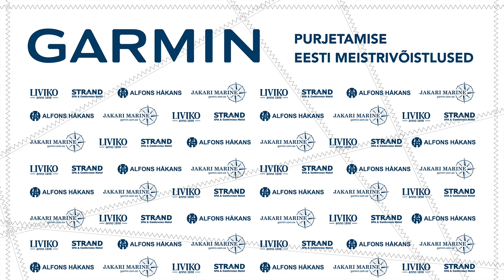Baltic Cup Estonia, Garmin Purjetamise Eesti Meistrivõistlused 2020 etapp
Garmin Purjetamise Eesti Meistrivõistlused 2020 4. etapp
17.-18. juuli 2020
Tallinn